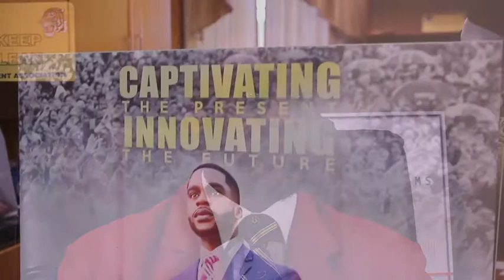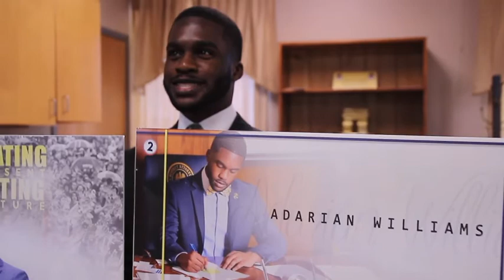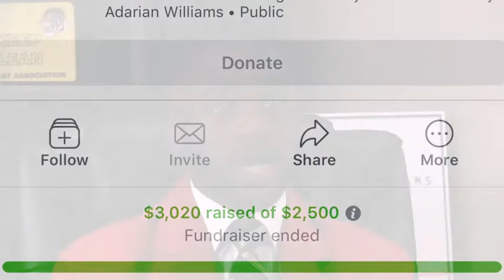Grambling State Spotlight: Adarian Williams, SGA President on Giving Back